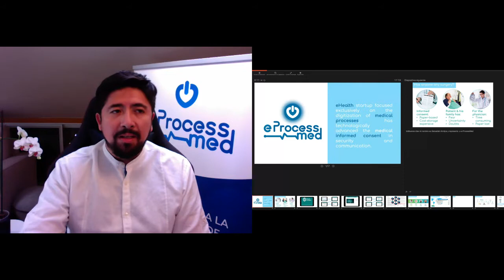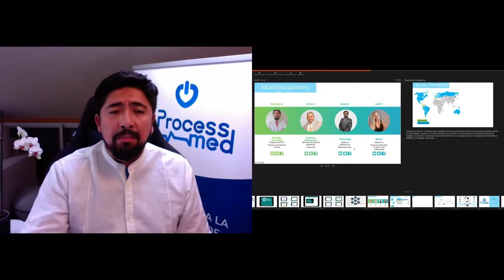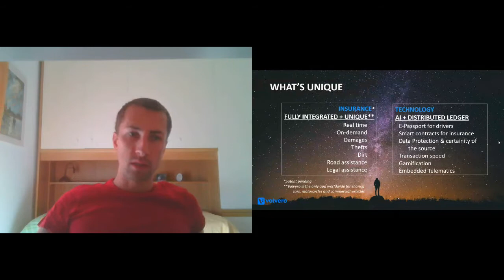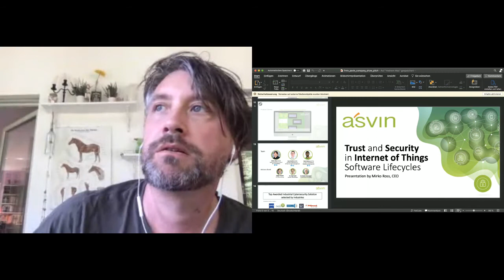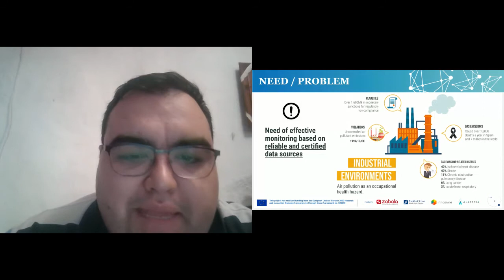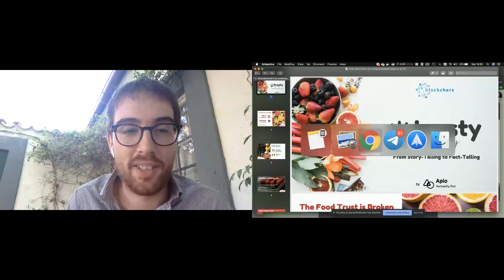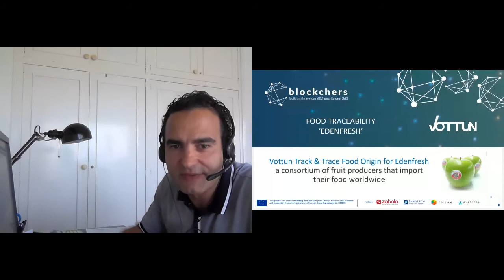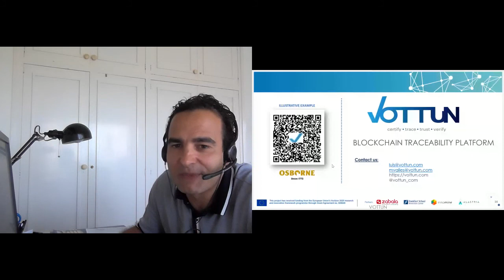Blockchers: use cases for SMES by Alastria Blockchain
Blockchain use cases for small and medium businesses by:
- Almudena de la Mata
- Sebastián Armijos
- Mirko Ross
- Lazaros Penteridis
- Marco Filippi
- Antonio J. Jara
- Alessando Chelli
- Luis Carbajo
- Eprocess MED - Company